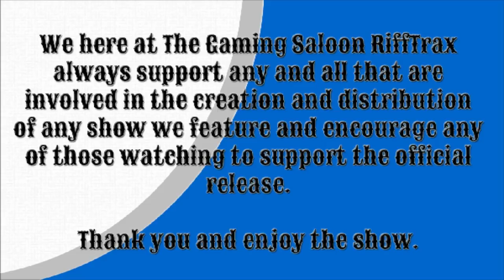Troublesome Triceratops || TGSR Season 9 Episode 12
Lying cops and dopants don't mix well...